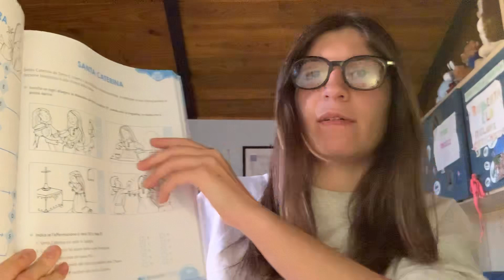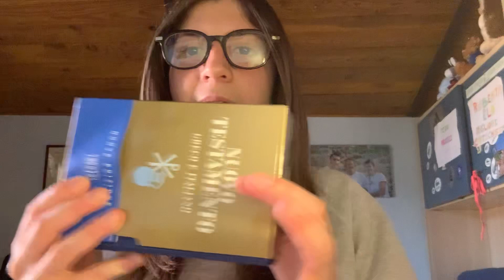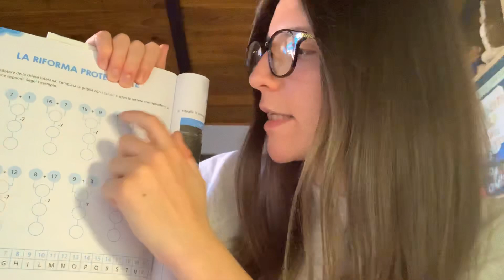Quinta: Martin Lutero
Correzione compiti della settimana precedente e continuazione del nostro cammino.